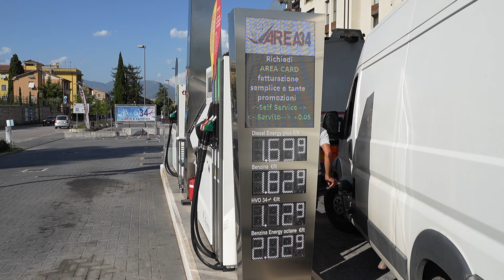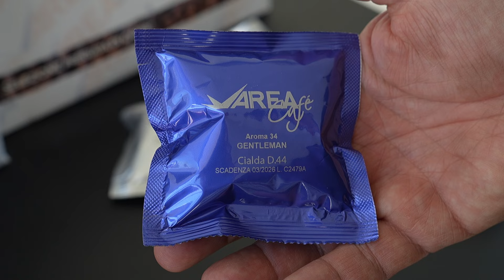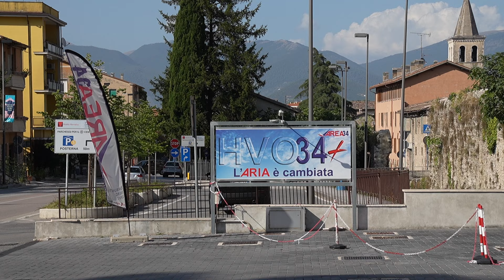L'Altro Festival 2024 - Area 34 - Caffè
L'Altro Festival 2024
a cura di Francesco Ragni, riprese Giovanni Barchi, montaggio Filippo Titta

In onda su TRG (UmbriaTV) - Canale 13; alle ore 14 e, in replica, alle ore 22:30 e alle ore 1